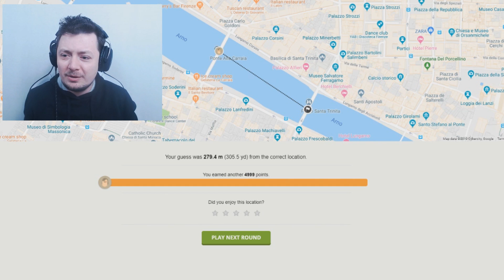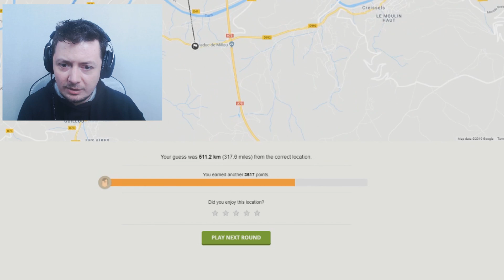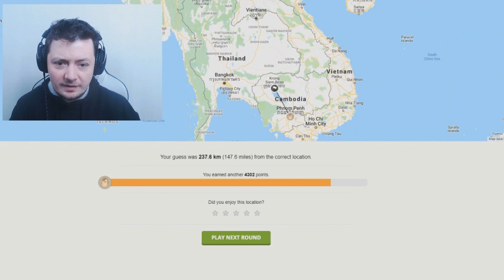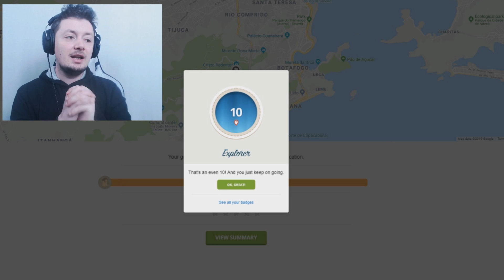Ratacit prin Lume 🌎 GeoGuesser #5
Daca cauti un magician pentu evenimentul tau - www. PaulLungu.com